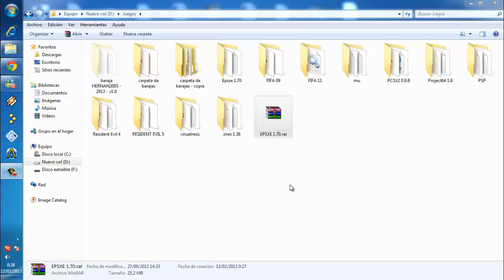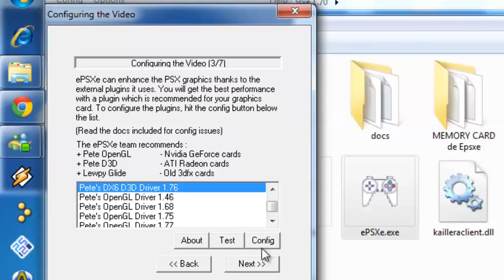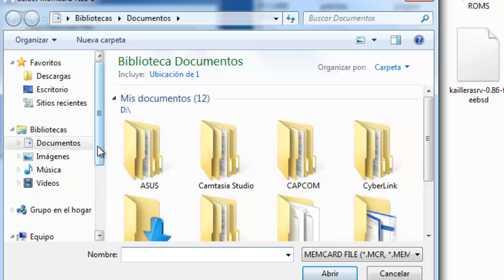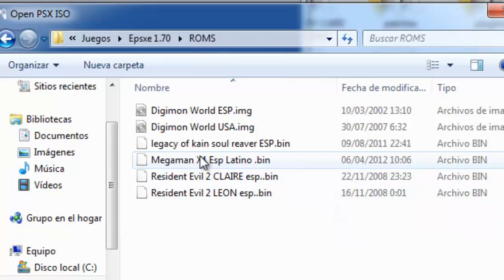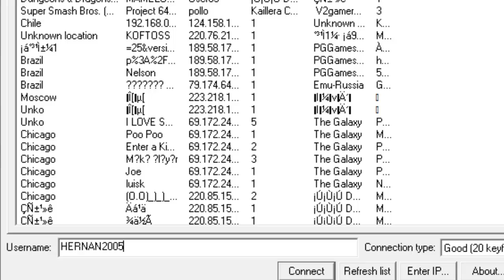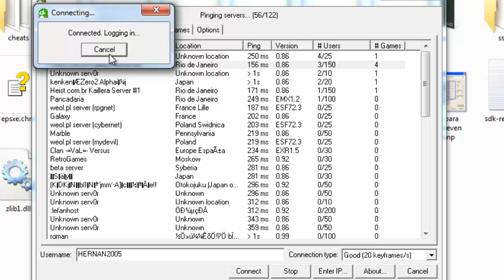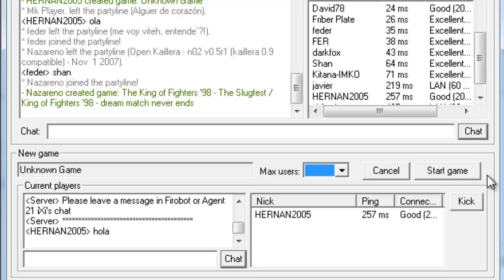como configurar emulador ps1 playstation1 online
Encontraras:
tutoriales de juegos, programas y mas.